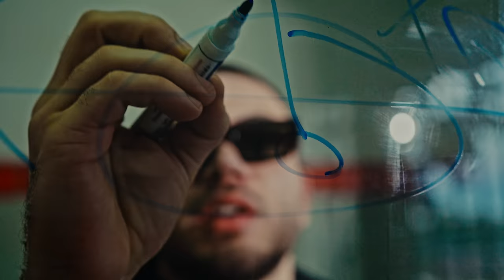Trannos - Caramela - Official Music Video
Production by: Stanley
Directed and Editted by Mosquito